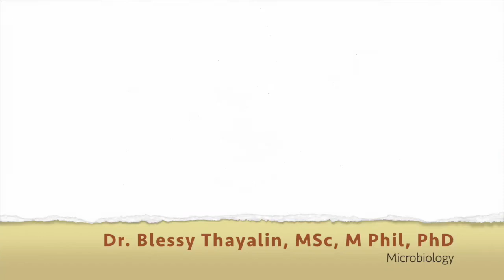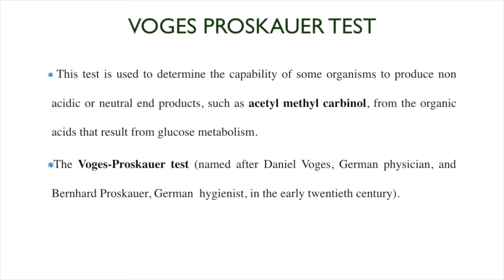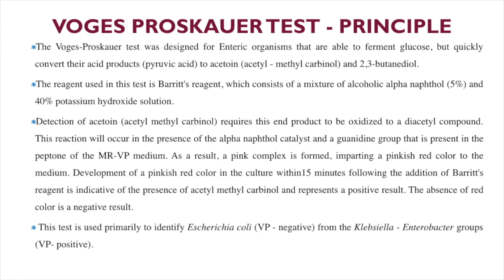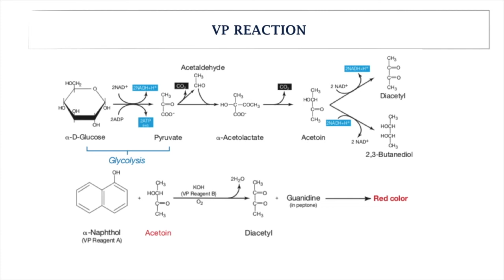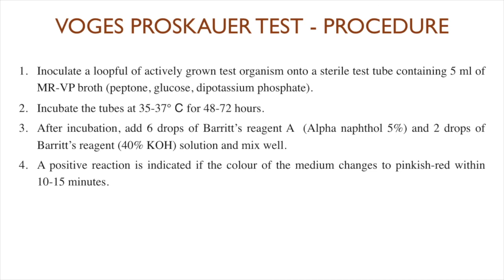VOGES PROSKAUER TEST / ACETOIN PRODUCTION TEST / BIOCHEMICAL TESTS / IMViC Tests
In this video, the third important test of the IMViC test i.e., the voges proskauer test is described in detail here. This test is used to determine the capability of some  enteric organisms to produce non acidic or neutral end products, such as acetyl methyl carbinol, from the organic acids that result from glucose metabolism. This test is used primarily to identify Escherichia coli (VP - negative) from the Klebsiella - Enterobacter groups (VP- positive).